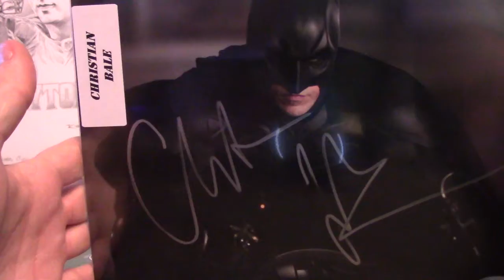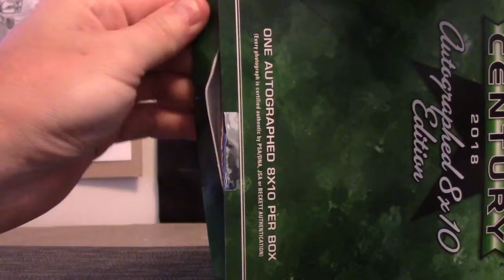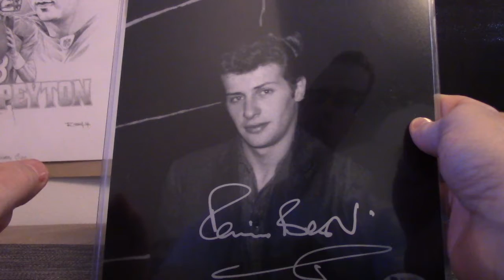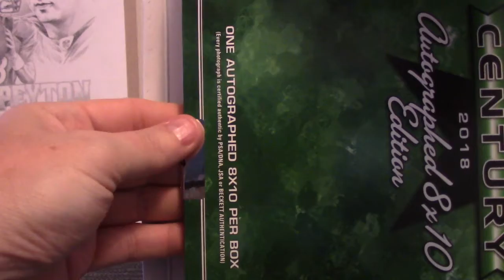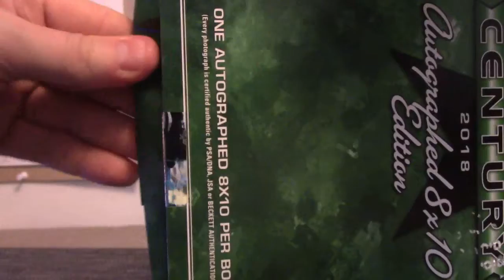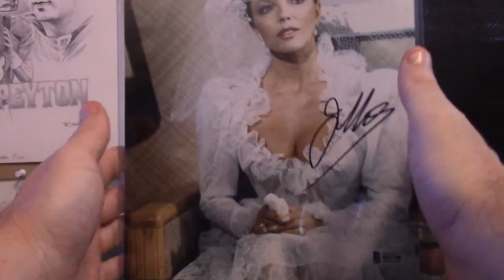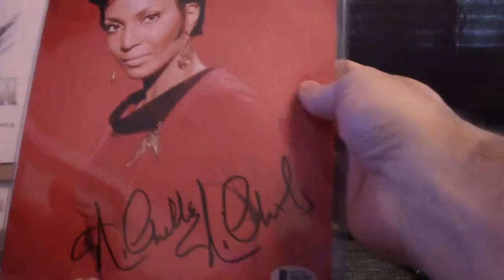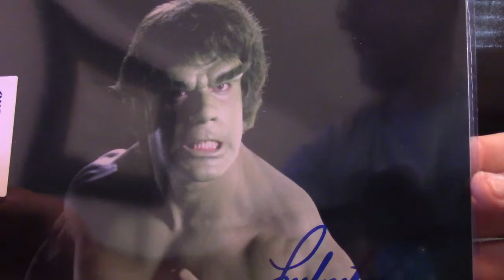JamesStudio's 2018 Leaf Pop Century Photograph 8 Box Break